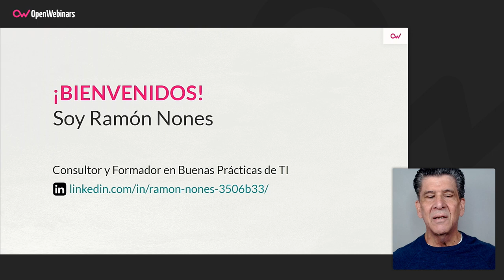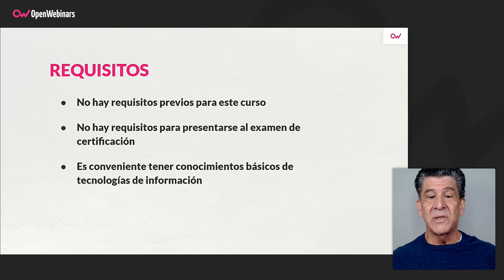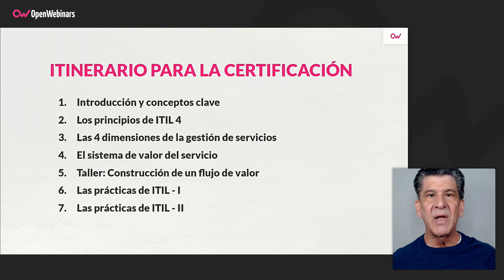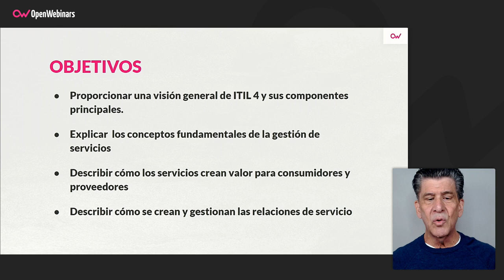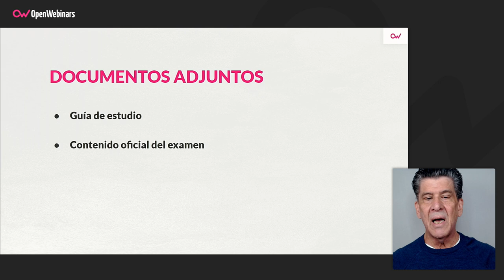Curso ITIL 4 Fundamentos Parte 1: Introducción y conceptos clave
Con este primer curso del itinerario formativo creado para prepararte y obtener la certificación ITIL 4 Fundamentos, obtendrás una visión general de ITIL 4, sus componentes principales y los conceptos fundamentales de la gestión de servicios.

- La estructura del marco de trabajo de ITIL 4
- Los conceptos de servicios, gestión de servicios, proveedores y consumidores de servicios
- La creación conjunta de valor: resultados, costes y riesgos
- Cómo los proveedores de servicio utilizan sus recursos para crear productos, servicios y ofertas de servicio
- Qué son las relaciones de servicio

Comienza este Curso ITIL 4 Fundamentos Parte 1: Introducción y conceptos clave